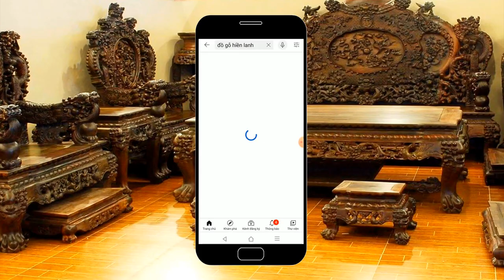🔴Tư Vấn mẫu Hoành Phi Câu Đối gỗ hương Đá/ Đồ Gỗ Hiền Lanh. 0986883349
- 🔴Hoành phi gỗ hương đá đắt hơn hoành phi gỗ gụ
- 🔴đồ gỗ hiền lanh luôn đi đầu về sáng tạo các mẫu mã hoành phi câu đối gỗ hương, gỗ gụ, gỗ gõ đỏ, bán buôn bán lẻ trên toàn quốc